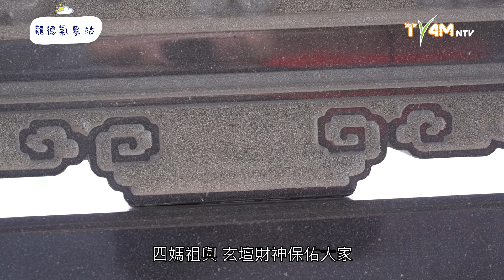春天結束？夏天來臨！| 溫度將飆升 | 注意防曬 預防中暑 | 龍德報氣象 | 113.04.15~04.21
本週五來到24節氣中的「穀雨」
同時也是春季的最後一個節氣
與天氣會有什麼關聯嗎？

本週的天氣又是如何呢？
讓氣象小編來告訴您吧~

一同欣賞4F玉皇殿石雕圍欄之美吧！